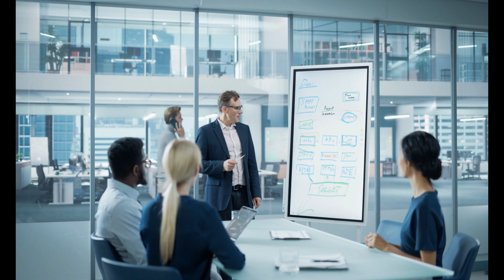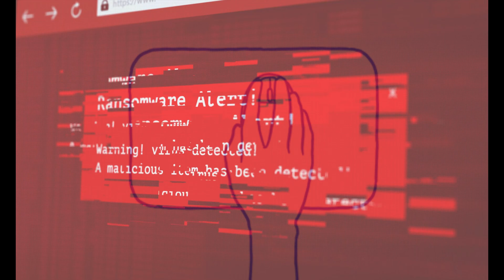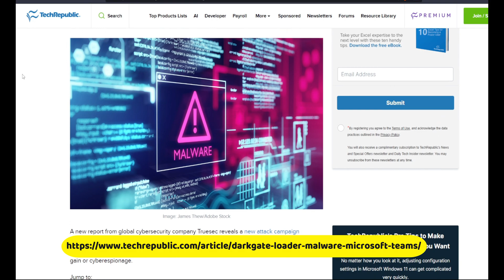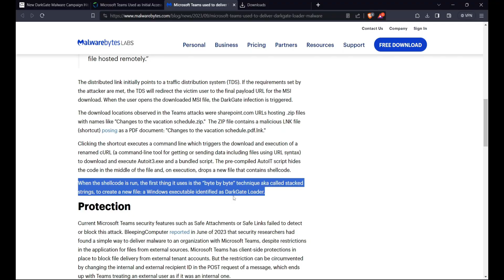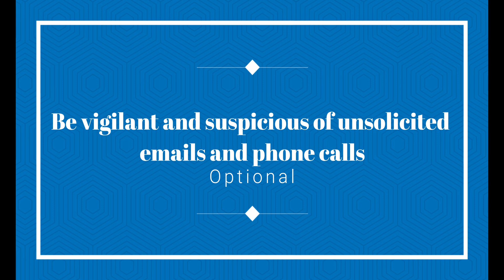The Danger DarkGate Malware: The Latest Cyber Threat You Need to Know About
In this video, we'll discuss the DarkGate malware, a new cyber threat you need to know about. This malware is capable of stealing data, compromising systems, and spreading through Email.

You need to be aware of this dangerous malware, so make sure to watch this video to learn all you need to know about it. By the end of this video, you'll have the knowledge you need to protect yourself from this threat. can steal data, compromising systems, and spread

Hello Hackers, Developers!

Welcome To HackerJoe Channel.  Joe is here, I'm all about helping you to know the best and most amazing things.

it's not just about video creation... Sure,  I am posting the best and most amazing Hacking skill for you.